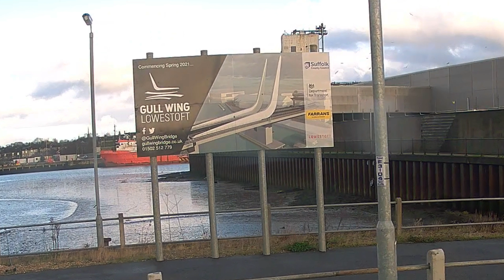ENGLAND • the A12 • New GULLWING Bridge, Lowestoft, Suffolk ,Britain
Silent. Normal Speed. English roads. Driving in England, around the new Gullwing bridge construction at over the inner harbour.